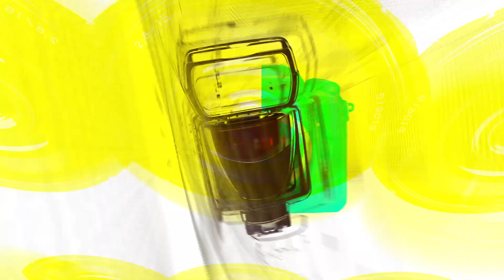[TOP영상] 이나연&박나언&성해은, 청순+화사+큐티 다 갖춘 미녀들(230118 ‘입생로랑’ 포토월)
1월 18일 오전 중구 롯데백화점 본점에서 ‘입생로랑(Yves Saint Laurent)’ 뷰티 따뚜아쥬 꾸뛰르 벨벳 크림 론칭 포토월이 열렸다.

입생로랑 뷰티만이 제안할 수 있는 벨벳 피니시와 유니크한 컬러감을 선사하며 많은 사랑을 받았던 따뚜아쥬 꾸뛰르 벨벳 틴트가 이번 벨벳 플레이 그라운드에서 한국인의 선호도를 반영한 세 가지 새로운 컬러를 선보인다.